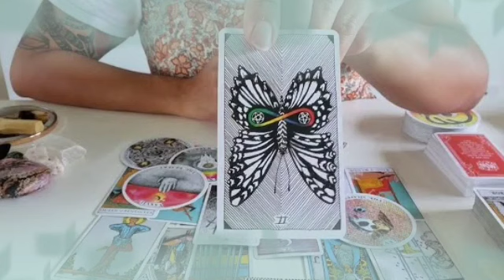برج الحمل من 9 إلى 19 يوليوز 2022 // خايف تكون حفره نهايه الطريق💔؟ معجب مراقبك و بعشقك🔥أمنيتك بطيئه😔